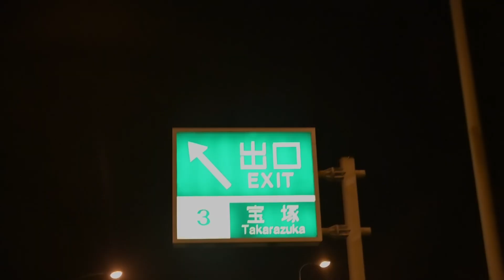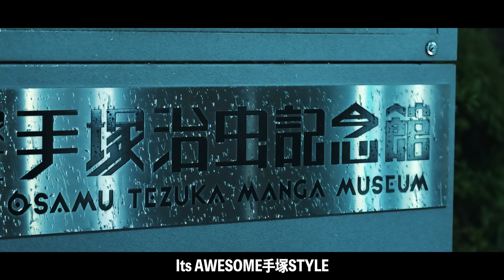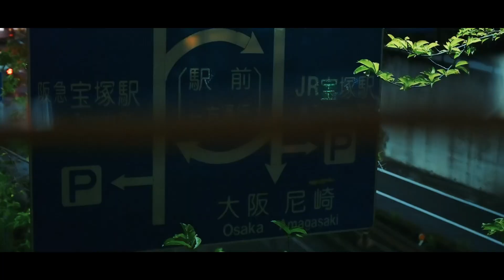DealWinSowl - AWESOME feat.森羅,seldom,GASHIMA【LyricVideo】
2023. 8/16 Release.
DealWinSowl - AWESOME feat.森羅,seldom,GASHIMA

関西Undergroundシーンにて長くMCとして活動を続ける森羅、
兵庫を中心に活動しBULK MAIL/NAVY MAGICのメンバーでもあるseldom、
WHITEJAMのメンバーを務めながらバトルへの積極的な参戦等で話題を集めるGASHIMA。

一見すると意外にも感じる3人のMCを繋ぐ共通点はエリアコード「0797」

DealWinSowlのハードなBEAT上で繰り広げられる三者三様の「手塚STYLE」は正にアッチョンブリケである。